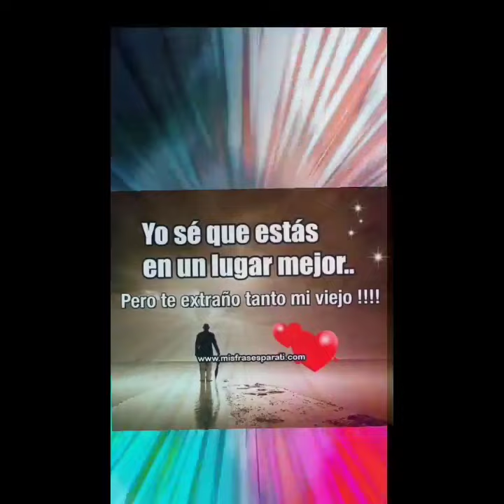Préstame a mi padre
Mi  padre.
Mi padre Mi maestro.